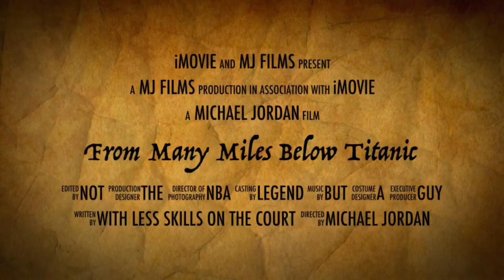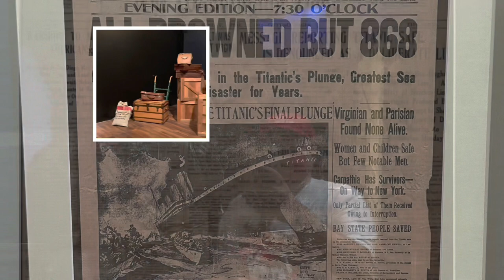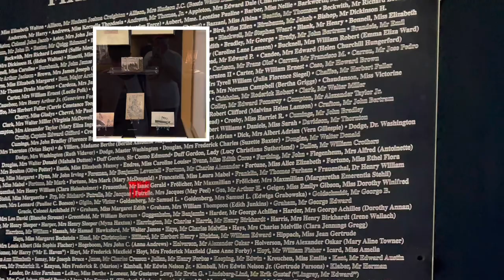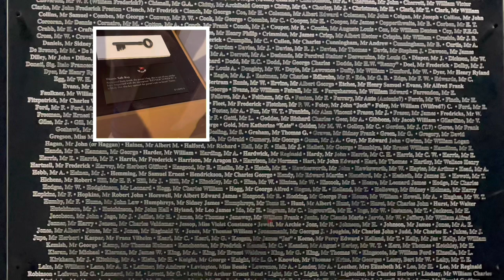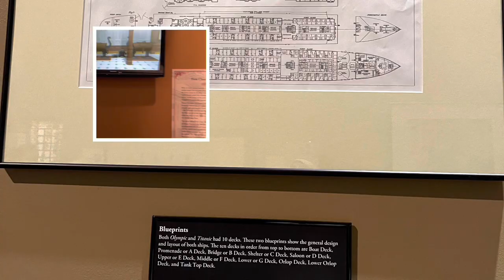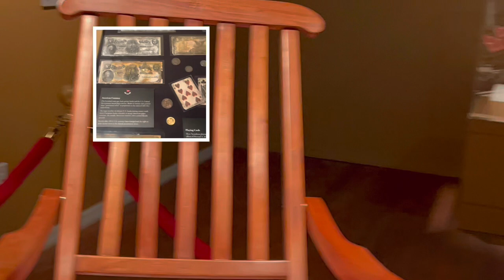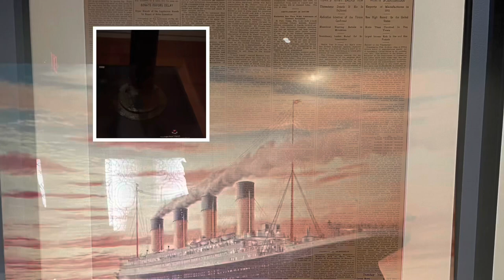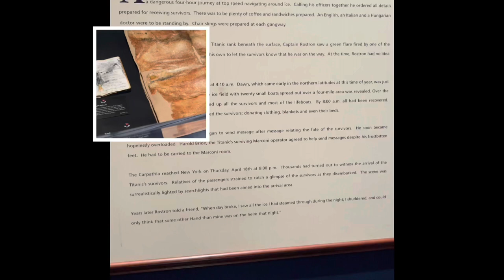Many miles below…Titanic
Titanic Museum